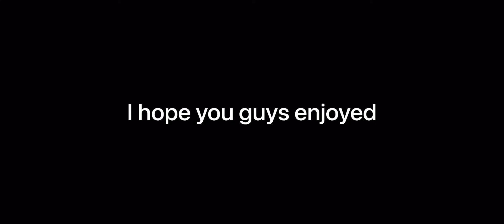Clouds ☁️ | CODM SNIPING MONTAGE